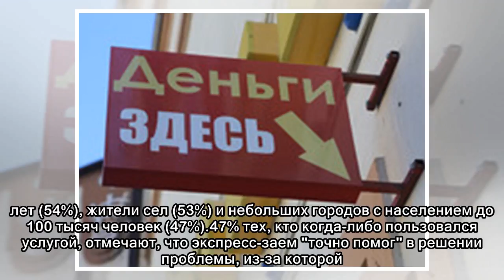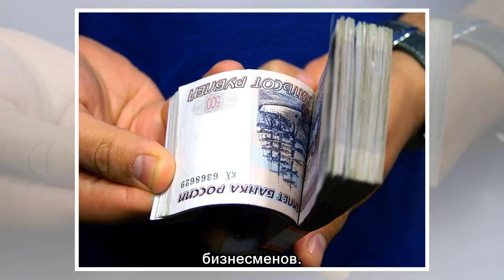Большинство россиян не разбираются в микрофинансах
время публикации: 24 апреля 2018 г., 15:15 | последнее обновление: 24 апреля 2018 г., 16:31 Уровень осведомленности об услуге экспресс-займов ("займов до зарплаты") среди россиян достаточно невысок: т...